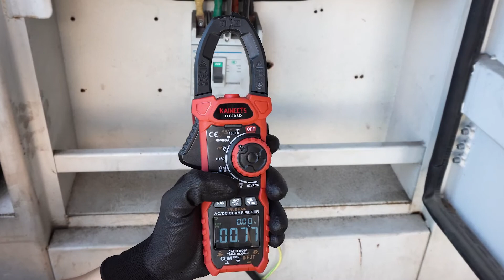What does Kaiweets Best Clamp Meter Look Like?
Hi guys,
This is Kaiweets HT208D Clamp Meter for AC/DC.
It can accurately measure Max 1000 Amp AC/DC Current, Max1000V AC/DC Voltage.